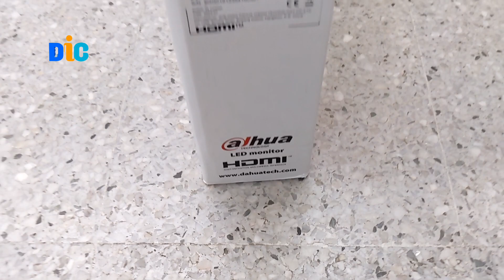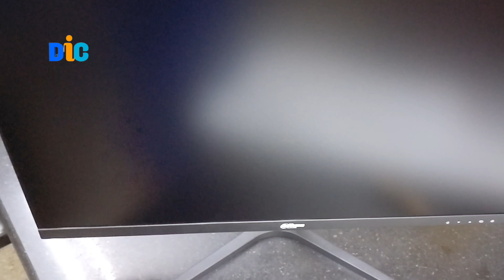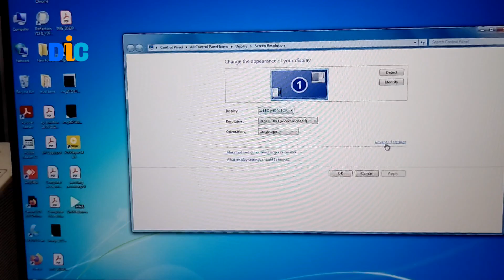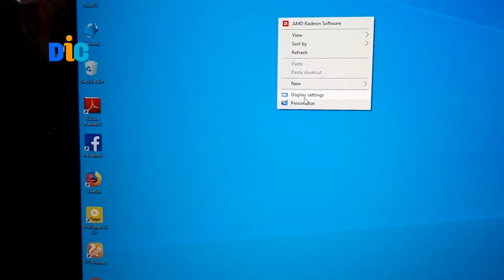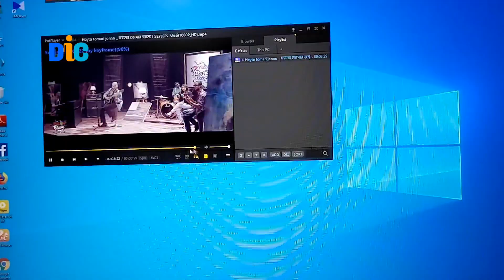Dahua LM22-B201S 21.45'' IPS 100Hz FHD Monitor unboxing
Dahua LM22-B201S 21.45'' IPS 100Hz FHD Monitor unboxing review bangla
under 10000 best monitor in Bangladesh.